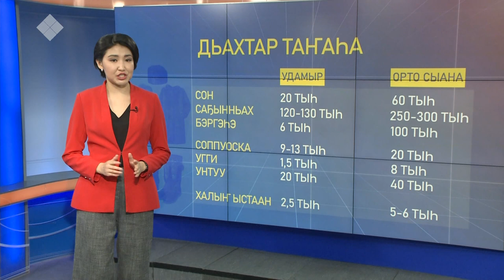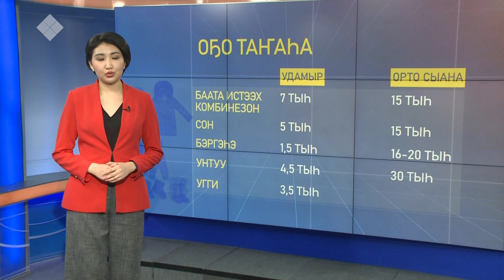Саха сиригэр кыһыҥҥы таҥас сыаната төһөнүй?